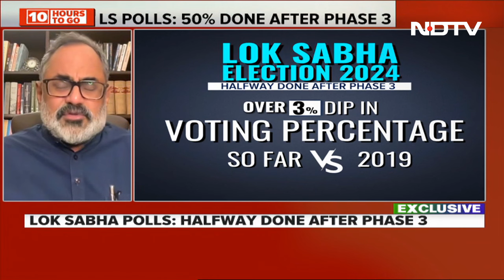Phase 3 Voting | 93 Seats Across 11 States To Vote Tomorrow | India Decides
Ninety-three constituencies across 11 States will vote tomorrow as part of phase 3 of the Lok Sabha elections of 2024. In the last few days, Prime Minister Narendra Modi and the BJP not just stepped up the attack on the Congress and its INDIA bloc allies on matters of dynasty politics but also on the reservation, alleging the Congress wants to distribute the reservation pie and wealth of the poor to the Muslims of the country. PM Modi also held a grand roadshow in Ayodhya, after doing pooja at the newly consecrated Ram Temple that the BJP has proudly showcased as one of its biggest achievements. The Opposition leaders have of course hit back in equal measure, with Congress leader Rahul Gandhi claiming that the BJP will not cross 150 seats. By Tuesday evening, over 280 constituencies would have voted, meaning that more than half of the total seats in Lok Sabha would have been decided. Polling would also end in Gujarat, Chhattisgarh and Karnataka tomorrow. Polling has already ended in Rajasthan, Kerala and Tamil Nadu. Tuesday's polls will also see big faces such as Home Minister Amit Shah, Civil Aviation Minister Jyotiraditya Scindia, Samajwadi Party's Dimple Yadav, NCP's Supriya Sule and many others in the fray. On the show, we discuss full view of how India is poised to vote tomorrow.